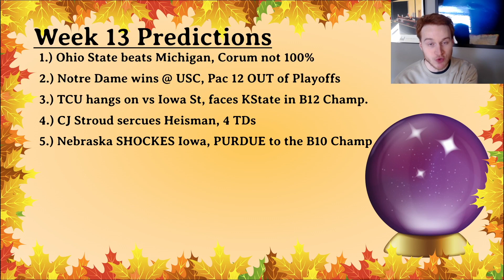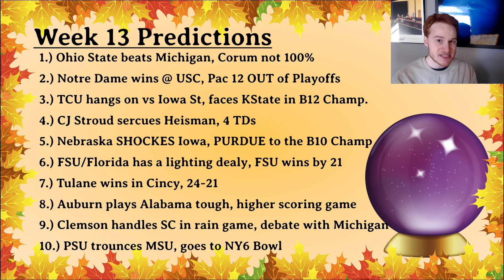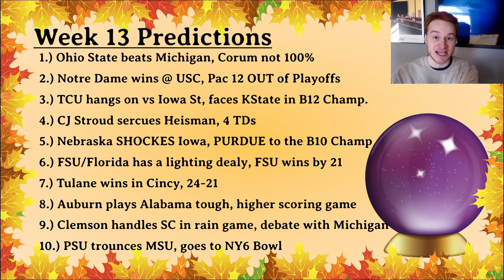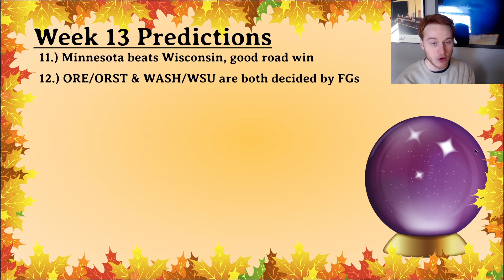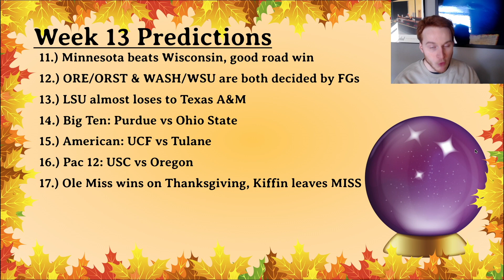20 College Football *BOLD PREDICTIONS* for Week 13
College Football week 13 bold predictions